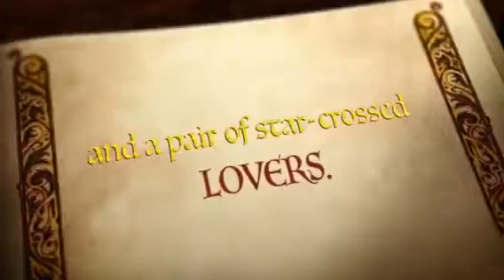Cinderella Trailer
Official trailer for our production of Cinderella, 16-20 January NST Campus